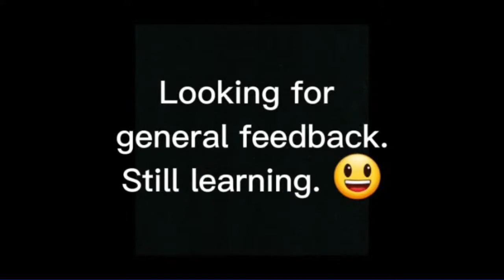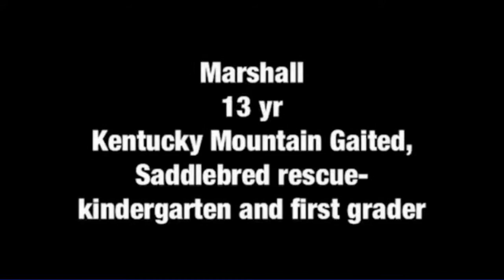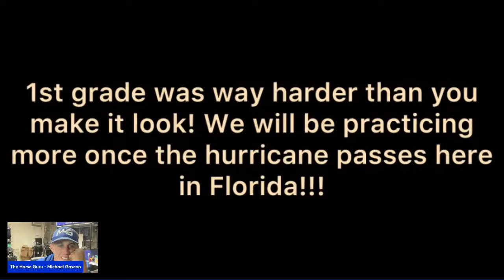Horse Help Course Video Review Session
Registration for the FREE Horse Help Challenge is NOW OPEN:
We will be reviewing videos from Pre-School through 4th Grade from the Horse Help Course and additional videos from our Horse Help Club (previously Team MG). If you're not enrolled in our Horse Help Course, there's still time to get in to learn our 12-step system to fixing any horse problem!

(There are 3 hours worth of videos for tonight, so we may end of doing some of them tomorrow if we are running too late!)